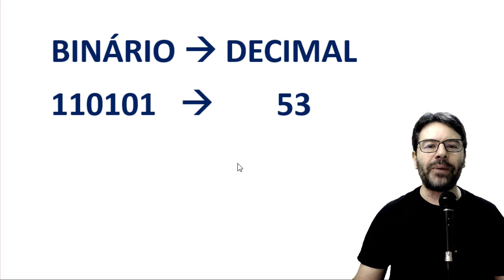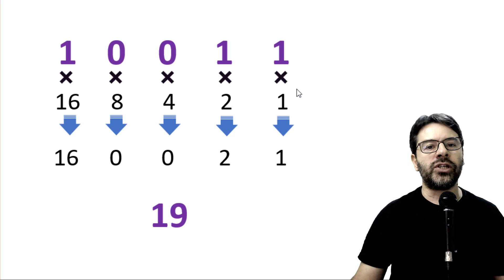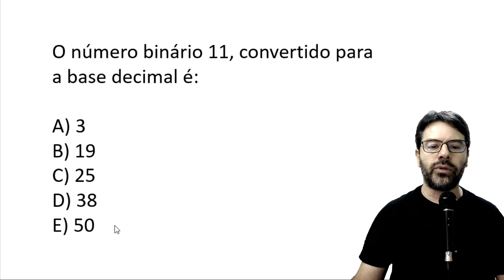Conceitos Básicos Informática Concursos 2022 | Aula 49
Conversão de número BINÁRIO para número DECIMAL. Saiba como este assunto aparece nas questões de informática para concursos. Nesta aula o professor Rodrigo Schaeffer explica utilizando conteúdo com questões. Esta é mais uma aula de conceitos básicos de informática pa ra concursos de 2022.